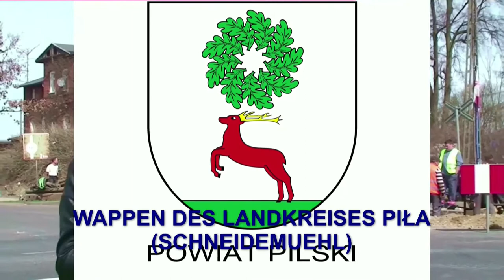30.5.-2.6.2013: WEISSENHOEHE / BIAŁOŚLIWIE 3. BAHNFEST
Vom 30.5. bis 2.6.2013 findet in Białośliwie das 3. Treffen der 600mm-Schmalspurfreude statt. Unser Film praesentiert die juengsten Vorbereitungen, vor allem die Arbeiten zur Reparatur des Schienenuebergangs ueber die Landesstrasse K10. Wenn der Besitzer der Bahn in Białośliwie -- der Landkreis Piła -- nicht so aktiv und visionaer waere, wie er sich darstellt, haette die Białośliwie-Bahn ein aehnliches Schicksal erleben koennen wie viele andere Bahnstrecken: Degradierung, Schliessung, Abbau. Dank der vereinten Anstrengungen von Landkreis Piła und polnischen sowie deutschen Bahnfreunden besteht die Chance, dass die Białośliwie-Bahn dauerhaft zu einer Attraktion fuer Polen und Europa wird.
From May 30th to June 2nd, 2013, a third jamboree of 600 mm narrow gauge railway friends will be held at Białośliwie rail. Our film presents latest preparations for that event, mainly road work to allow the railway again to pass country road K10. Wouldn't the owner of Białośliwie railway -- the Piła county -- be as ambicious as he is, the Białośliwie line might have met a similar fate as many other rail lines -- degradation, closure, abolishion. Thanks to joint forces of Piła county, Polish and German railway enthusiasts, there is a long term chance for Białośliwie line to become a major European attraction.
W dniach czwartek, 30.5. -- niedziela, 2.6.2013, na terenie kolejki wąskotorowej powiatu pilskiego w Białośliwiu odbędzie się III Zlot miłośników kolejki skierowany do całych rodzin. Nasz film pokazuje przygotowania się do tej imprezy, m.in. prace naprawcze przy przejściu szynowo-drogowym przez Drogę Krajową K 10. Polskojęzyczną wersję pokazujemy na naszych kanałach KOLEJWIZJA oraz KOLEJWIZJAinfo.